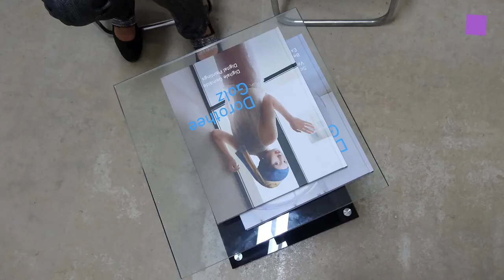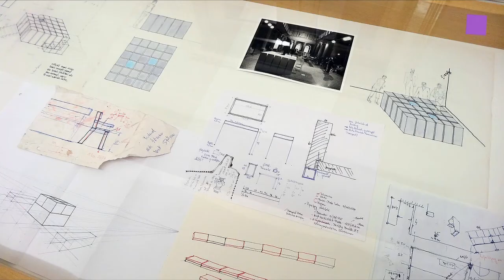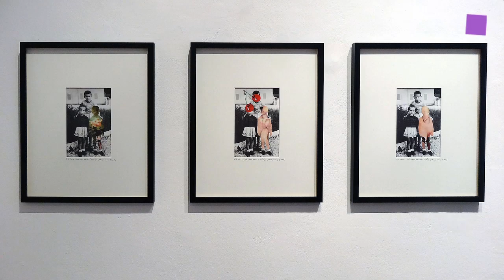theartVIEw - Gallery walk at Schleifmühlgasse, Sep 2014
CHARIM EVENTS shows works by Dorothee Golz and launches a her book. At CHRISTINE KÖNIG you can see works on paper: ON PAPER curated by Sepp Auer. Gallery unttld has Selected Works by Josef Bauer on show. Milija Pavicevic invites you to a TIME ODYSSEY at MICHAELA STOCK.

CHARIM EVENTS zeigt anlässlich der Katalogpräsentation Arbeiten von Dorothee Golz. Bei CHRISTINE KÖNIG sind Arbeiten auf Papier zu sehen: ON PAPER curated by Sepp Auer. Selected works by Josef Bauer hat die Galerie unttld ausgewählt. Milija Pavicevic läd bei MICHAELA STOCK zu einer TIME ODYSSEY.